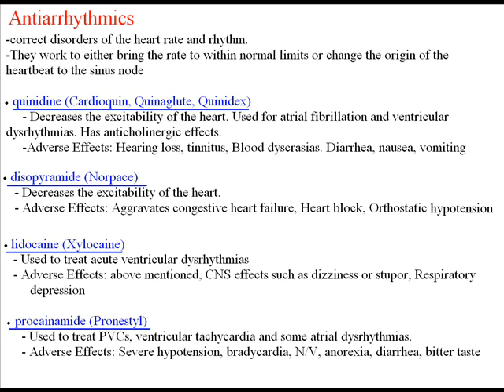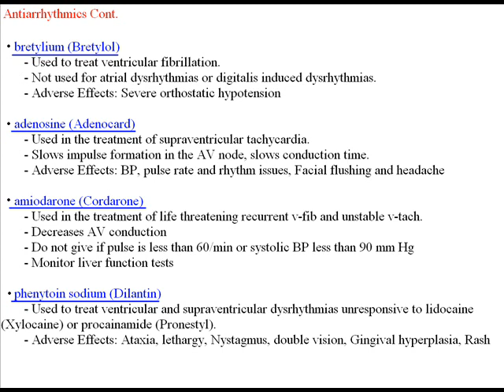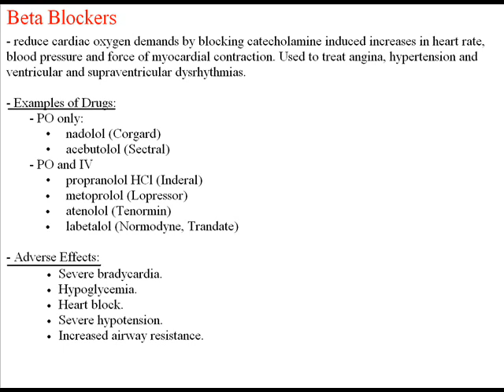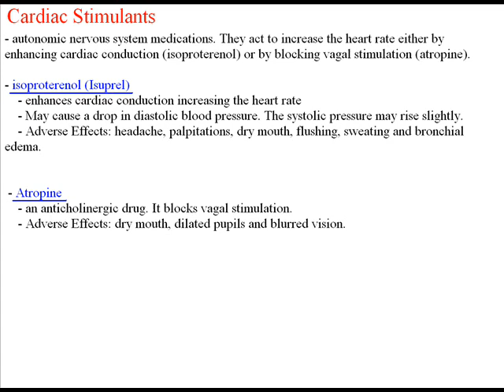NCLEX Pharmacology Review Part 7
Part 7 of review of medications for the NCLEX-RN. Covers antiarrhythmics, beta blockers, and cardiac stimulants. More to come